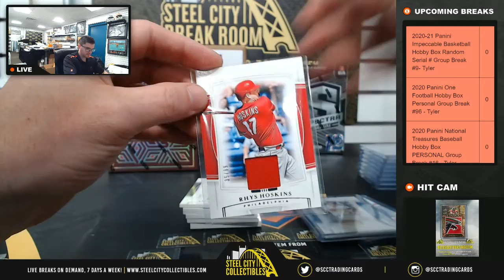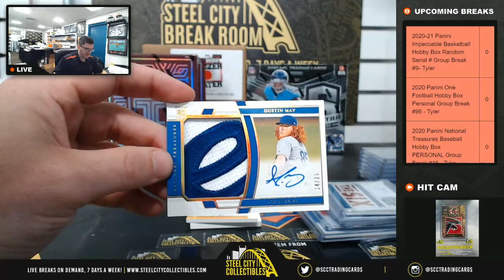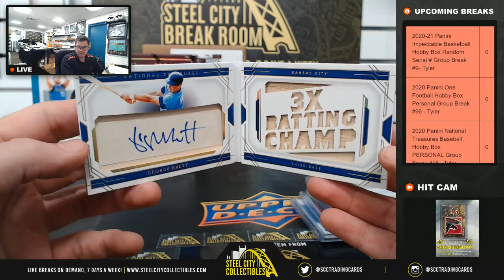2020 Panini National Treasures Baseball Hobby Box PERSONAL Group Break #16 - Brad W